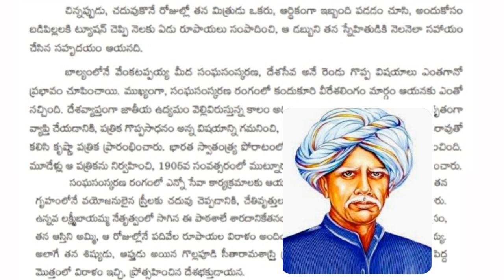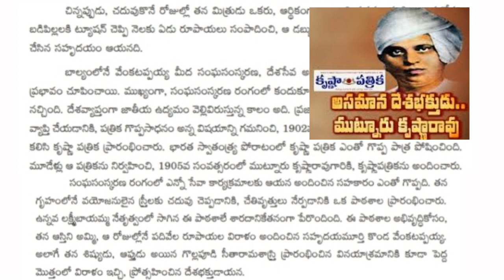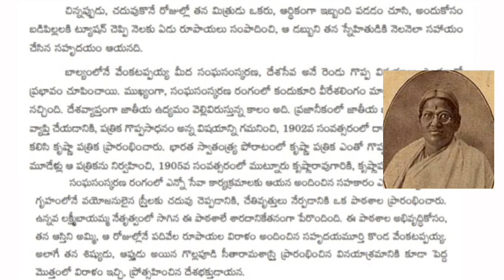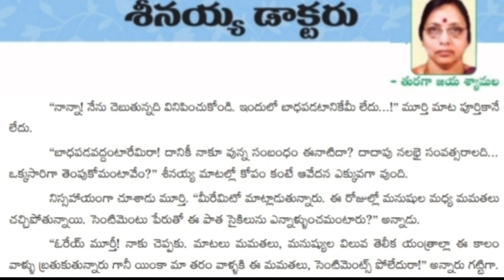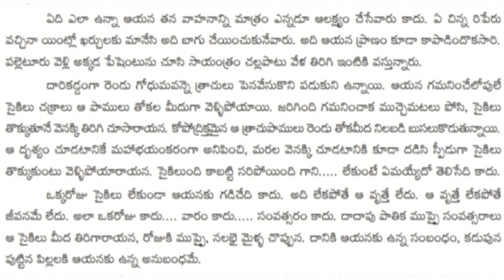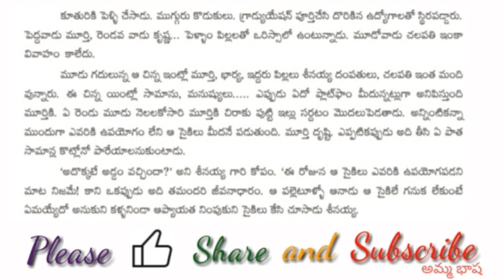9th Class (AP)Telugu Upavachakam Lesson-2.దేశభక్త కొండ వెంకటప్పయ్య & శీనయ్య డాక్టరు.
AP 9th class new syllabus telugu upavachakam 2nd lesson.